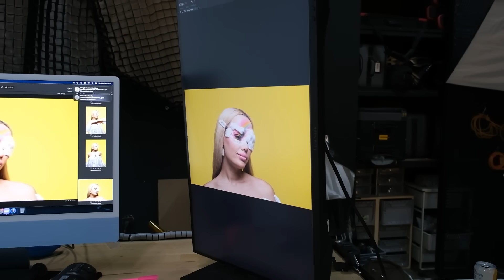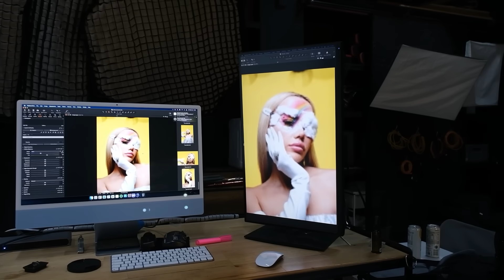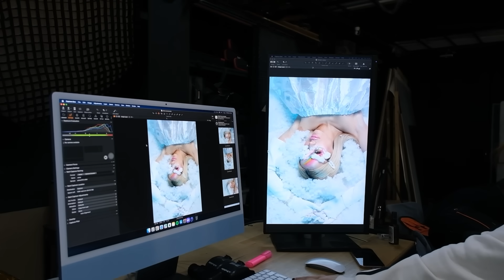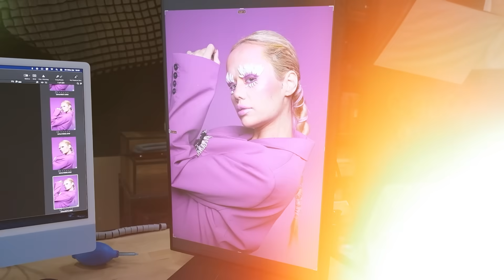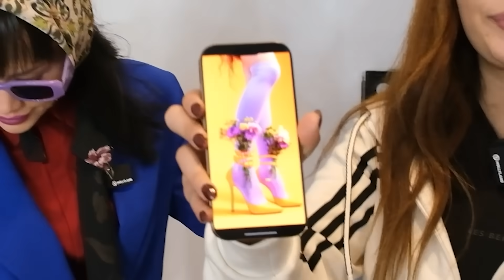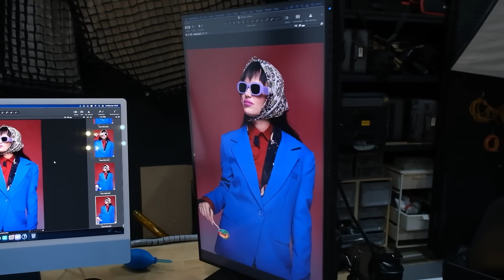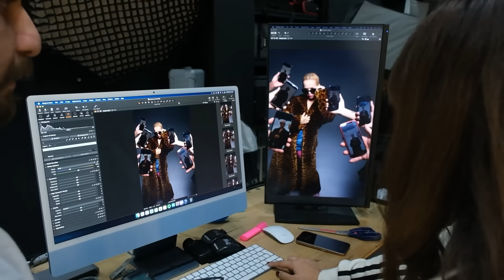INSTAGRAM FOTOĞRAF ÇEKİMİNE GİTTİK ?! | Gamze Karta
Herkese merhaba ben Gamze Karta bugün INSTAGRAM FOTOĞRAF ÇEKİMİNE GİTTİK çektik. İnstagram için çok güzel fotoğraflar çektik ve hepsini orda paylaşacağım. Videoyu beğenmeyi ve çan işaretine tıklayarak bildirimleri açmayı unutmayın. Sizi seviyoruz.
Videoda görünen hiç bir marka